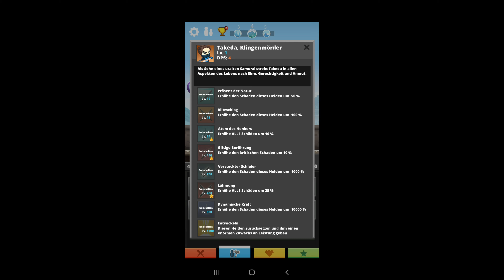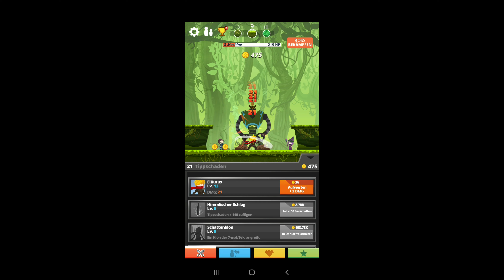Tap Titans Gameplay Walkthrough Part 1 (Android)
Tap Titans  = Free

Form your army, defeat the titans ... all just by tapping

 "In a world overrun by evil titans, it's up to you to defeat them and restore peace. How do you do it? You have to type!

 Tap to attack, tap to hit, tap to collect gold, tap to hire heroes.
 Tap to activate devastating skills, tap to unlock powerful auras, tap to summon mysterious artifacts.
 Tap to explore beautiful worlds, tap to meet helpful fairies, tap to create heroes, tap to collect lost treasures.

 Keep typing.  You are our last and only hope!

 Aims:
 * ENGAGE 30 animated heroes to help you during your journey
 DEFEAT 60 unique and destructive monsters
 * EXPLORE 10 beautiful, handmade environments
 Bring fame to new worlds to collect relics that you can use to buy valuable artifacts
 * Summon 30 powerful artifacts to give your heroes special abilities